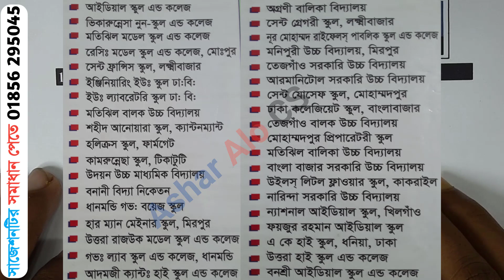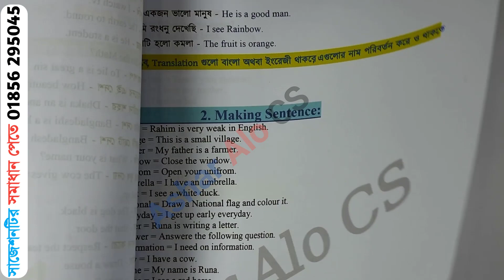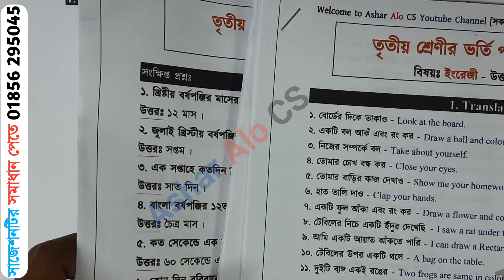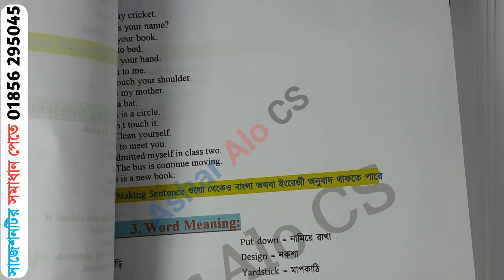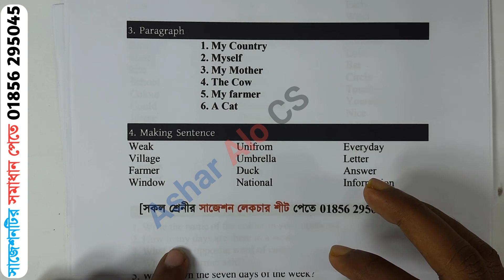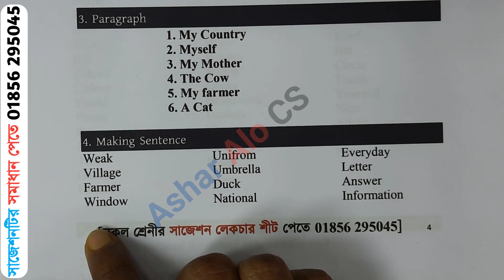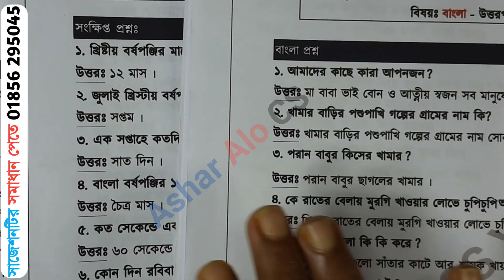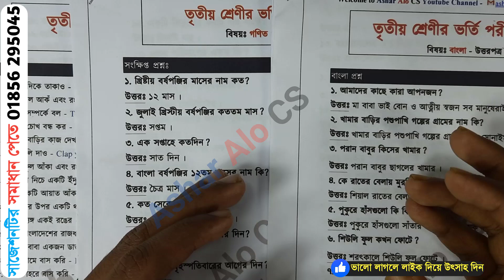Class 3 Admission Test English Suggestion ৷ তৃতীয় শ্রেণি ভর্তি প্রস্তুতি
This video has been made for third class admission test students. Among our suggestions you will get the third class admission test in Bengali, Mathematics, English suggestions and the last five years third class admission test with questions and answer sheets. I hope that if we follow this suggestion, the students will be able to answer the third class admission test in this year.

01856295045 (WhatsApp & IMO)  - বিকাশ – নগদ – রকেট ।